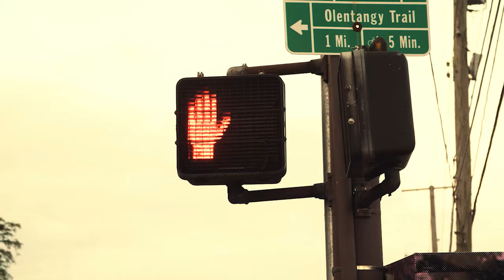2:45 Official Music Video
Video games, fighting with your significant other, and Mafia stereotypes... Sounds like a typical Tuesday!

A special thanks goes out to all involved.
A big thank you goes out to Fallenlight and Yellow Studios for their involvement.

Hemant Kumar ( Director)
Brandon Jenkins (Actor)
Skorpo (Asst, Director)
J. Tyler Pennington (Asst. Director)
Rae Edwards Treherne (Actress)
Chip Rohan (Actor)
Justin Knox (Actor)
Tyler Mason (Cinematographer)
James Anderson (Actor)
Khalid Aziz

Hair & Make-up:

Tina Kelly (Uptown Hair Studio)

Vi Thompson (Nails By Vi)

FallenLight

Yellow Sign Studios

Lyrics were written By: Christopher Lloyd & Tejay Smith